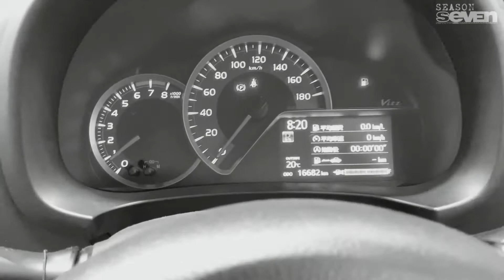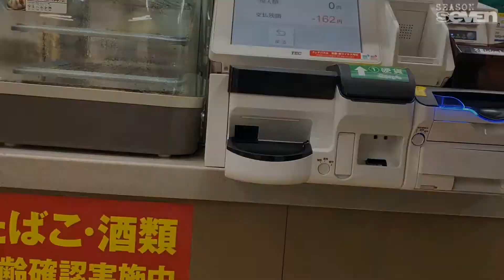🇯🇵 Anong Training Ang Ginagawa ng Mga Trainees sa Higashi Fuji? │ 東富士での研修生の研修何？ Ⓢ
Sharing what is happening inside the trainees' training at Higashi Fuji. Check our latest journal and give us your honest feedback on this at the comment box below.

Chapters:
0:00 - Journal Intro